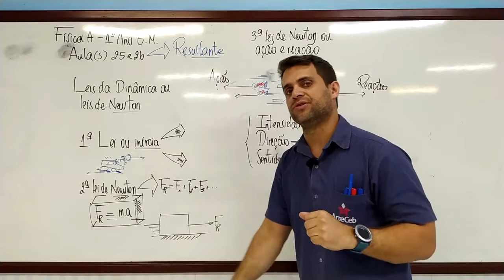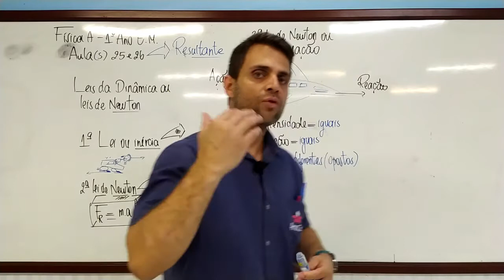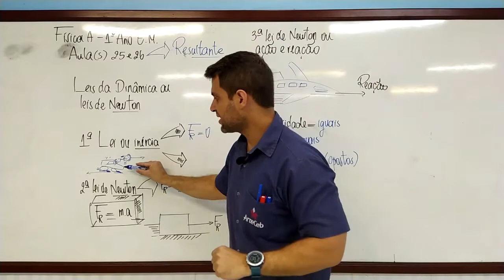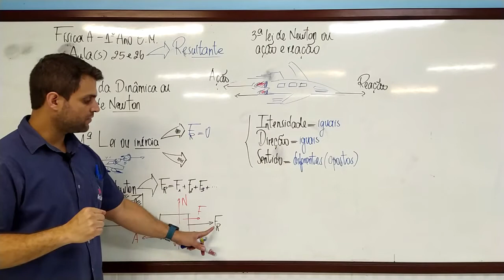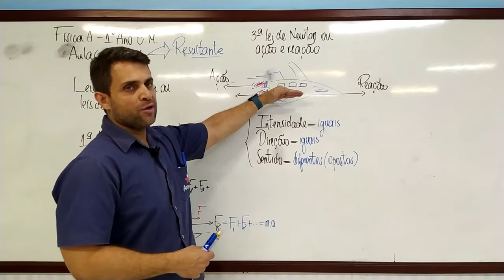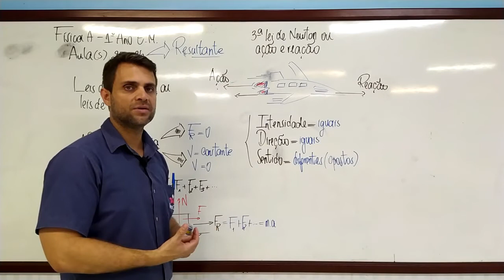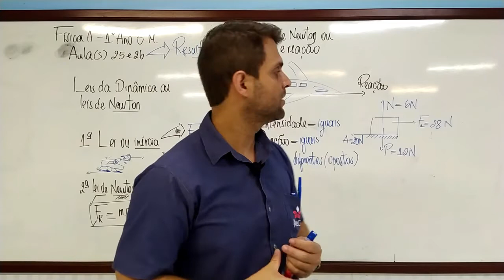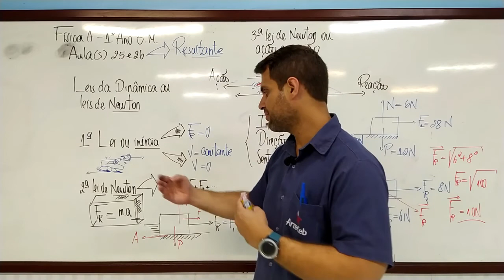11/08 - 1º ANO (EM) - FÍSICA A - AULAS 25 e 26 - LEIS DE NEWTON - PARTE 01 - JEFFERSON LUIS